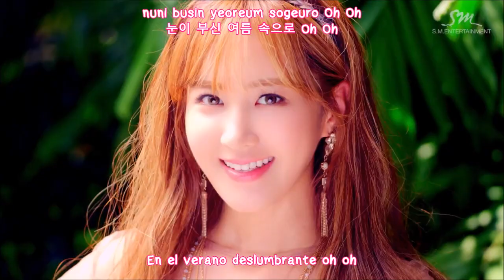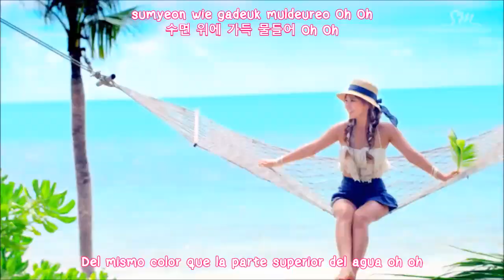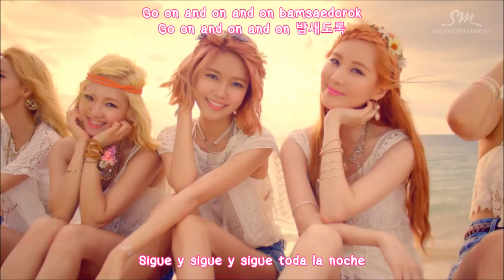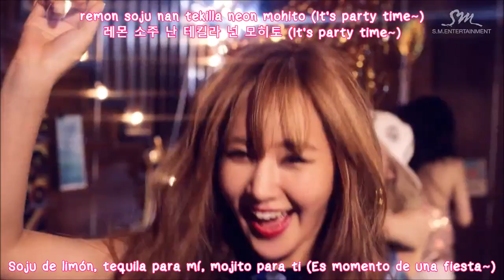[MV] Girls' Generation - Party [Sub Español - Hangul - Romanización]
Decidí volver a este canal, aún y cuando me advirtieron que pueden cerrarmelo ¿

GIRLS’ GENERATION (소녀시대) – PARTY
Girls' Generation Party MV

snsd sub español
party sub español
girls generation sub español
snsd party sub español